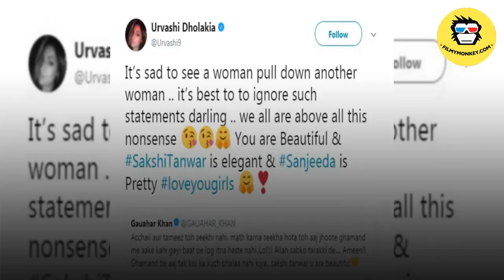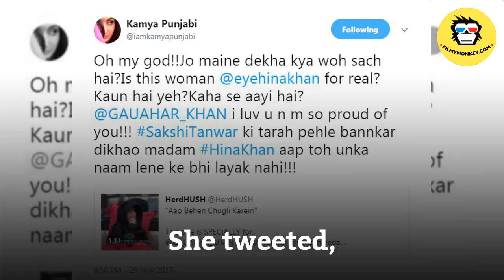In Graphics: Bigg Boss 11: Ex winners & contestants SLAM Hina Khan for calling Sakshi Tanw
In an unseen video published on Voot,  Hina praised Sakshi that she did a fabulous job in 'Dangal'